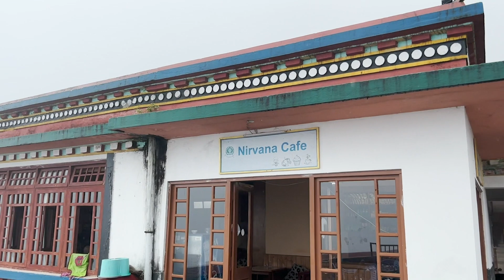GANGTOK EXPLORE || Assam to Sikkim 800 km || Ep 5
Background music i use - Bishrut Saikia